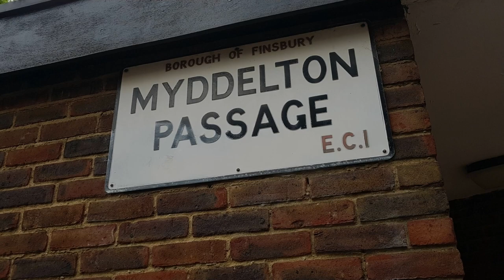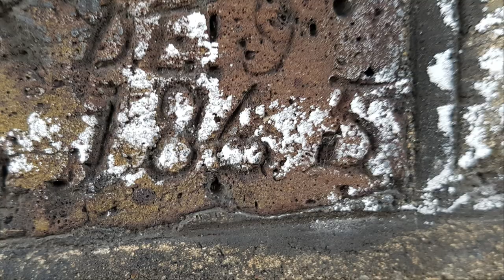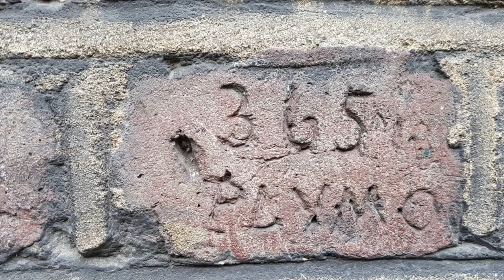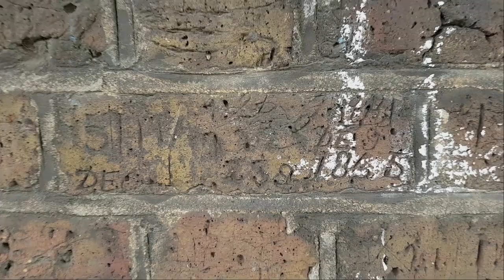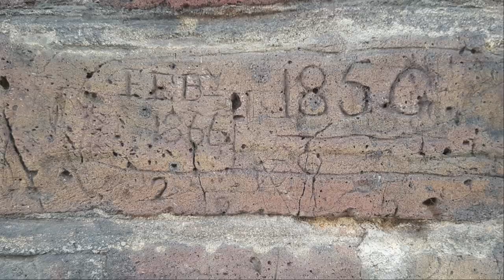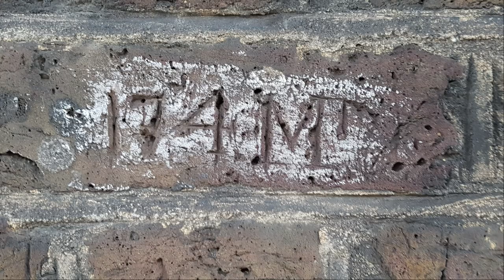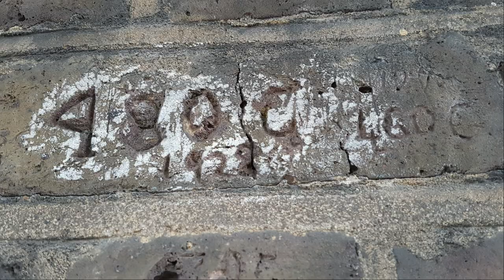The Myddelton Passage Police Carvings.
Myddelton Passage, located to the north of the City of London, is a somewhat plain looking little thoroughfare which, at first glance, doesn't appear to possess anything that would make you want to take a walk along it. As you enter it, a scruffy-looking brick wall lines its left side, and, to be honest, you might just hurry past it and not give it a seconds glance. That would be a pity!

For, if you study the wall closely, you will begin to notice letters and numbers gouged into the brickwork. Many of the numbers have the letter "G" carved after them.

What could it all mean?

Well,  what you are, in fact, looking at is a unique historical record left here by 19th and early 20th century Metropolitan Police officers who belonged to the force's G Division, based at King's Cross, whose beat this passage was on.

For some reason, many of them carved their collar numbers, followed by the letter G for G Division, on the wall, and a few of them went a little further and carved their initials and even the months and years in which they left the graffiti.
In consequence, we are able to explore a passageway which is a, very much, a London curiosity and see these unique records left behind by the constables whose job it was to patrol this neighbourhood.

This film allows you to study the carvings.